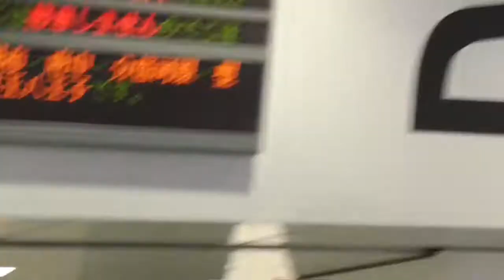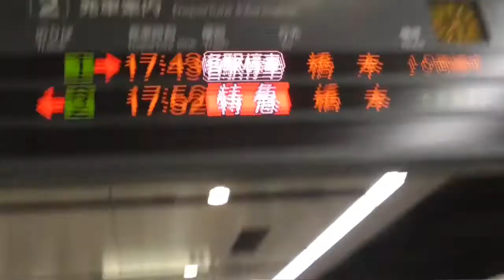京王新宿駅 KO01 （東京都新宿区）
京王新宿駅
駅所在地：東京都新宿区西新宿1丁目1-4

駅名標は撮影しておりませんので京王新宿駅とわかるものを
サムネイルとしています。肖像権配慮は、ほぼ不可能です。
なお現地音声が弱々しいので外部音声録音でカバーしています。

2018/08/10撮影
説明担当者表記廃止しました。（個人情報改定により）

PC・タブレットからの閲覧仕様にしていますが
スマホでも不可能ではありません。YouTube貼り付け動画仕様が
変更されたみたいで、スマホの機種が古い場合に一度再生
して止めると再生再開出来なくなったようです。
またスマホで全画面表示で視聴して頂く場合は回転ロック
の設定を一時的に解除して頂く必要があります。
面倒な方は直接YouTubeの当チャンネルにアクセスして頂き
公式アプリをご利用ください。

病院が閲覧を許可するならば是非とも入院中の暇潰しに。
今後、日本国内の主要病院で閲覧可能にするよう尽力して
いこうと思っております。対象に下半身不随患者の方や
何かしらの難病などでの退院不可の方も含みます。

介護生活をしていて家から離れる事が出来ない方にも、
ご活用して頂きたいと思っています。外出自粛要請が入るような
事態の時でも大丈夫です（撮影兼アップ主は要請を無視し撮影に出ます）

ニート・引き篭もりは非対象、是非とも外に出てください。
※緊急事態に相当する状況の場合を除きます

質問はDMにて受け付けております。質問箱には入れないでください。

更新頻度は低いですが多趣味なだけで手が回らないだけです。

■視聴などについて
動画が低画質で粗く再生される場合はプレイヤーの歯車アイコンをクリックし
画質›720pに変更してください。
2016年撮影動画以降は編集ソフトで字幕を必ず入れています。
2020年以降はJR西日本とJR東日本に限り駅名標再現画像挿入です。

動画が良いと思ったらグッドボタンやコメントを
お願い致します。ご返信を保証するものではありませんが
可能な限り返信させて頂きます。
顔出しは基本的に行いませんが2017年末以降の動画には
ナレーションを加えるようにしています。また冒頭で撮影者の苗字
編集が別の場合は、編集人の苗字を読み上げます。
車内では他の方の迷惑となりますので外部録音で失礼致します。
（一部、他の人にはほとんど聞き取れないような小さい声で入れてる場合あり）

全ての動画が一次著作物です。当方に利権があります。サムネイル・動画の両方に
コピーライト表記と撮影日が入ります。
動画のアップは2020年12月15日より毎日1本（5分以下がある場合2本）アップ致します。【HD】表示も2020年12月15日より廃止した上でのアップとなります。体調不良等によりアップ出来ない場合があります。
コメントに誹謗中傷を書かれた場合は不適切ゾーンに入り反映されません。
普通のコメントの場合は承認は入らず掲載されます。
※普通のコメントでも当方が不適切と判断した場合
には削除致しますので、ご注意ください。

万が一、当方の動画を転載しているチャンネルを
見かけられましたら age.co.jp［at］gmail.com まで
チャンネルURLを送ってきてくださりますと助かります。
人材（ボランティア）や協力者（鉄道会社内部の人間とか）
資金提供などもコチラへ（資金提供は税金の関係から1人あたり10万まで）

画質の低い旧動画は順次削除致します。但し、
廃線路線や非電化時代の動画は残しておきます。